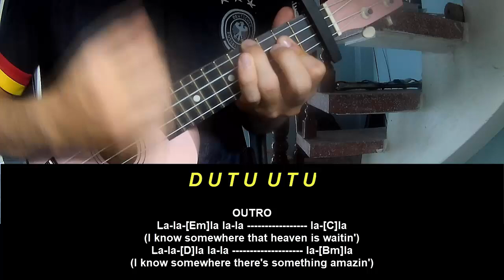Ukulele Tutorial Coldplay WE PRAY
Today, I will share with you Ukulele Tutorial Coldplay WE PRAY